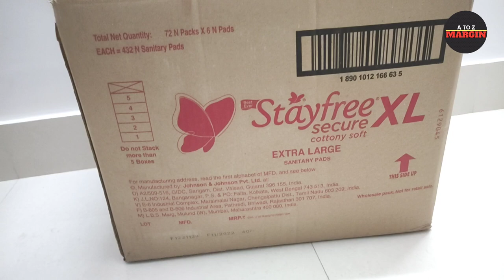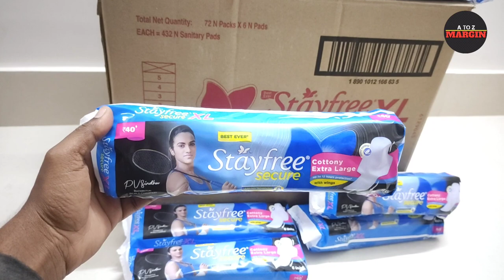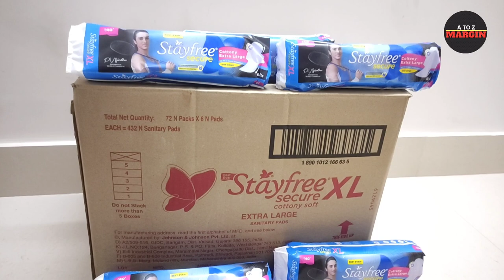Stayfree Sanitary Pads Wholesale Price | Sanitary Pads Wholesale Business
sanitary napkin wholesale price |
sanitary pad wholesale price ||
senatory pad business profit |
 sanitary pad business in India ||
all branded sanitary pad wholesale price ||
 sanitary pad |
 sanitary napkin ||
best quality sanitary pad ||
price of sanitary pad ||
Pro easy is the sanitary pad price |
Rio sanitary pad wholesale price ||
 Stayfree pad wholesale price ||
 Whisper Choice pad wholesale price ||
 nine sanitary pad wholesale price ||
 Whisper Choice napkin ||
pro easy napkin price |
best napkin ||
easy Pro sanitary napkin price ||
sanitary napkin business kaise karen ||
sanitary napkin Mein kitna fayda hota hai ||